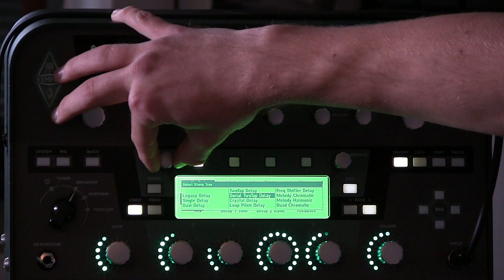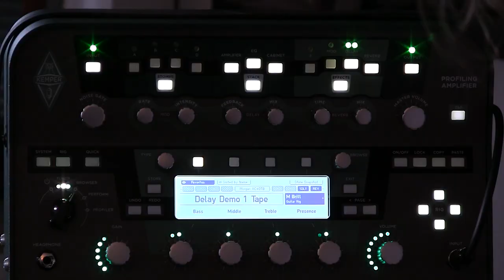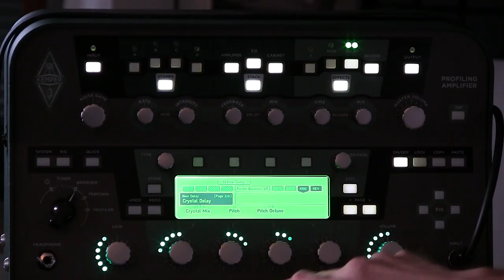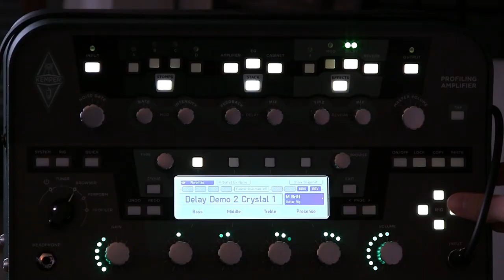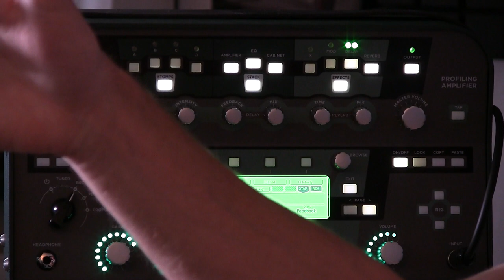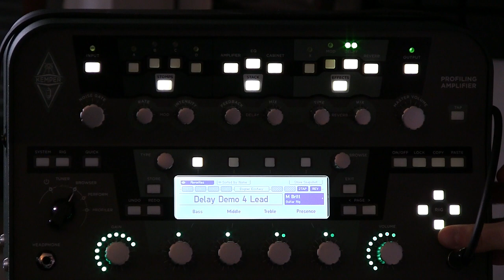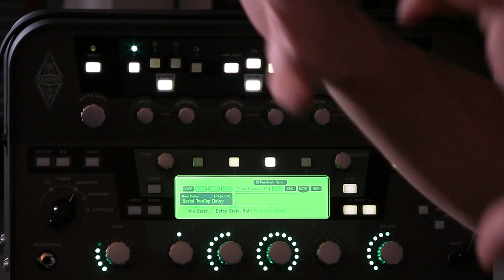Kemper Profiler - That Rig Show #5 - New Delays (from Jan. 2016)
This is the show we haven't shown yet due to some significant changes of plan regarding the new delays in the Profiler. But as Version 5.0 is around the corner we thought to just publish it as is. Gives you a taste for what's to come. Again, this was recorded in 01/ 2016 so the Version 5.0 will be a completely different beast. But great delay sounds in here ... :-)